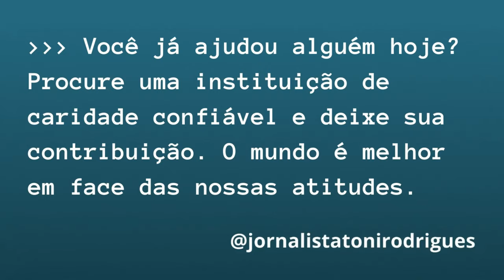Boicotado, Lázaro Ramos reage e ataca bolsonaristas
👉 Em nosso ví­deo de hoje: Boicotado, Lázaro Ramos reage e ataca bolsonaristas, deixe os seus comentários. Notícias, comentários e editoriais. Jornalismo e liberdade de expressão. Informações do Piauí­, do Nordeste e do Brasil. Toni Rodrigues Além da Notícia. Obrigado e vamos adiante.